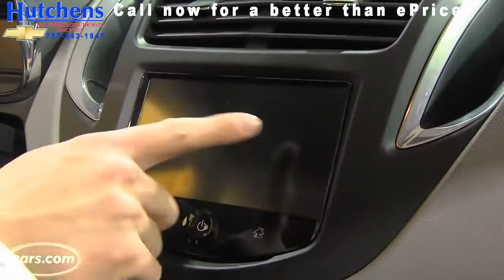Norfolk, VA Lease or Buy New 2015 Chevy Trax or Used | Chevy Cars For Sale In Toano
Hutchens Chevrolet is Your Newport News Chevrolet Dealer!

Welcome to Hutchens Chevrolet, your premier Newport News Chevrolet dealer. We are proud to offer our customers a wide selection of new and used Chevrolet vehicles to choose from, so you can be sure to leave our lot with the car or truck of your dreams.  We also provide quality services, parts and flexible financing options to our Hampton, Hampton Roads and Virginia Beach Chevy drivers. Whether you're looking for a new Chevy Camaro or a used Chevrolet Silverado 1500, stop by for a test drive today!